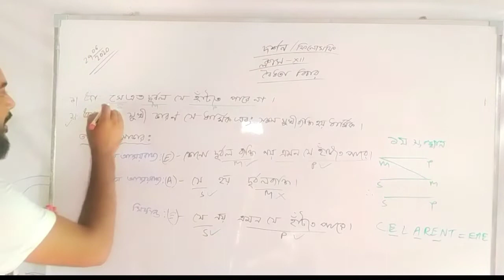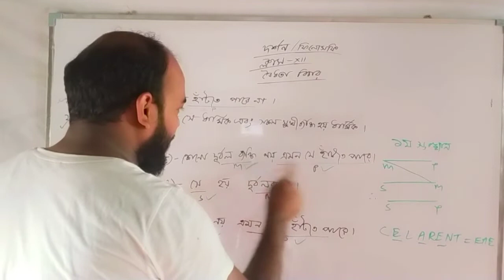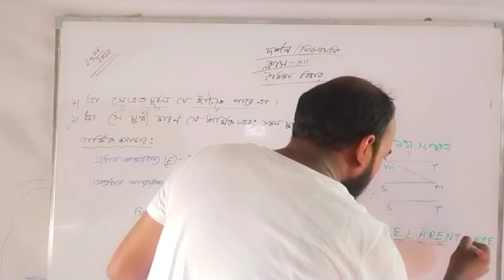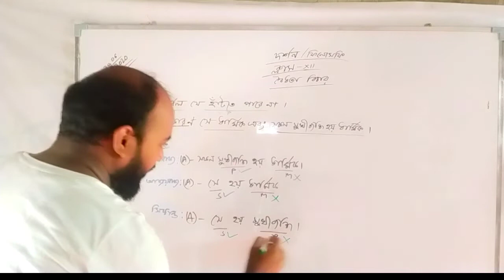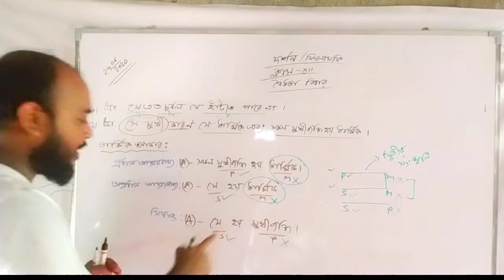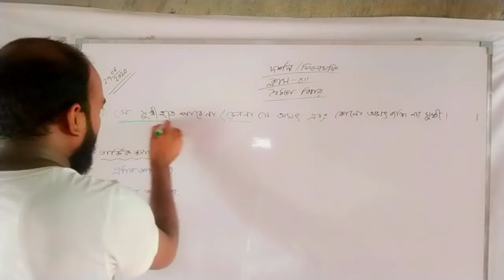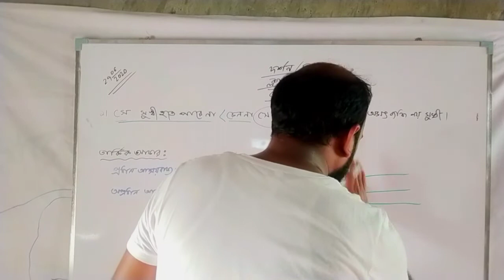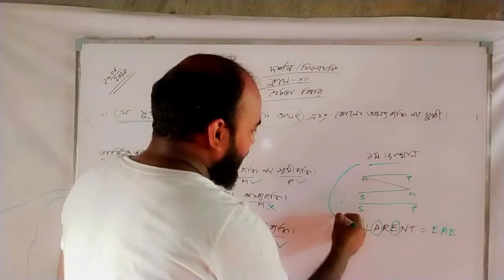উচ্চমাধ্যমিক ফিলোসফি ক্লাস , খুব সহজেই বৈধতা বিচার করো, HS Philosophy Class